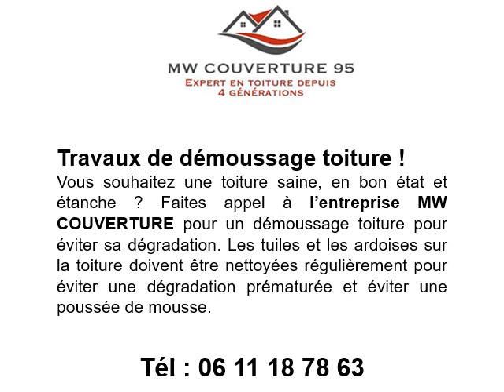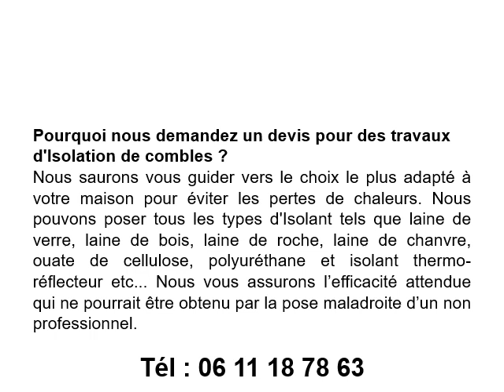Traitement toiture hydrofuge à Saint-Ouen-l’Aumône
Traitement toiture hydrofuge à Saint-Ouen-l’Aumône au 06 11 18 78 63
Pour des travaux de traitement toiture hydrofuge, contactez MW COUVERTURE